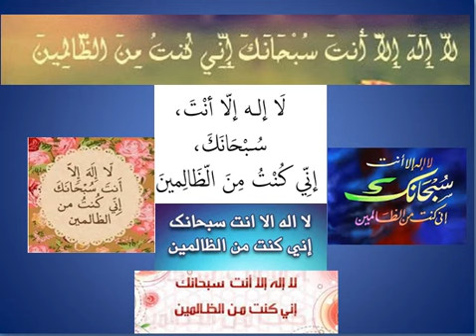لا اله الا انت سبحانك اني كنت من الظالمين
هذه قراءة مكررة ل لا اله الا انت سبحانك اني كنت من الظالمين  بصوت هشام الخطيب

مع تحياتي
هشام الخطيب